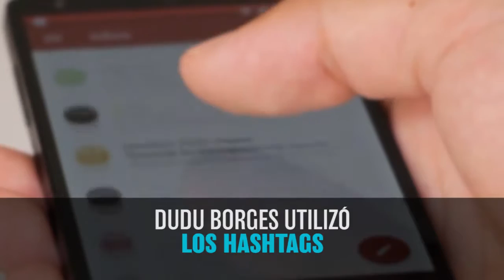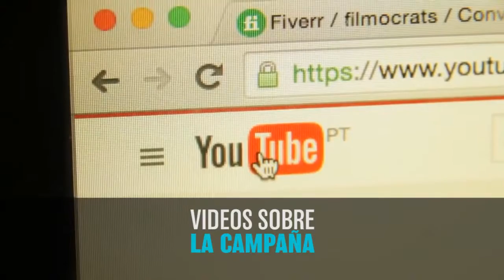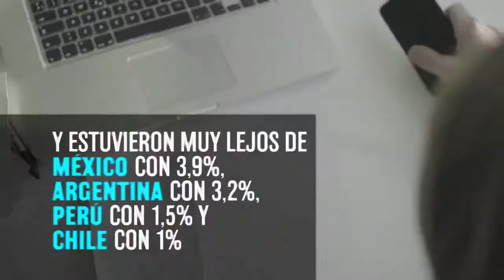HormigaTV | EL REGUETÓN NO GUSTA TANTO COMO SE CREE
Un experimento social de Oracle de la mano con músicos brasileños y el cantante colombiano MALUMA demostró que el impacto del reguetón es menor al que se piensa.
A través de técnicas de BigData y Analytics, se estimuló la participación de más de 54millones de personas participarón... y aquí exponemos los resultados... VIVA LA BUENA MÚSICA